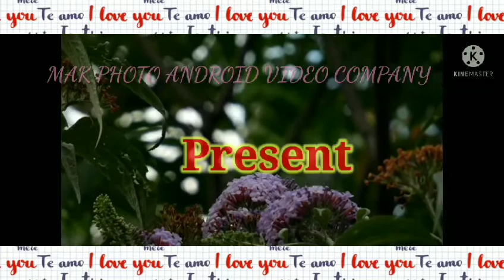Moon Spece Galaxy#Earth And Moon# Tracking Search World'